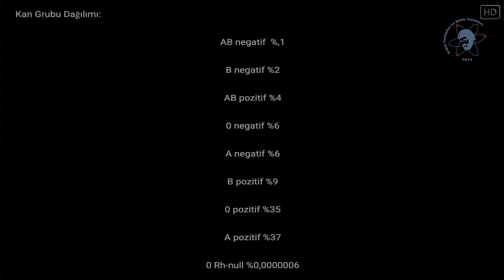ALTIN KAN: Dünyadaki En Nadir Kan Grubu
Dünyadaki En Nadir Kan Grubu: Altın Kan

Dünyadaki en nadir kan grubu sadece 43 kişide tespit edilmiştir. Bu kan grubu çok nadir olduğu ve aynı zamanda mükemmel donör kanı sayıldığı için halk dilinde “altın kan” olarak adlandırılır. Bugün dünyadaki yaklaşık 7.8 milyar insandan sadece 43’ünün altın kana sahip olduğu sanılmaktadır.

Yazan: İ. Kaya
Seslendiren: Zeynep Kılıç
Düzenleyen: Selim Öztemel